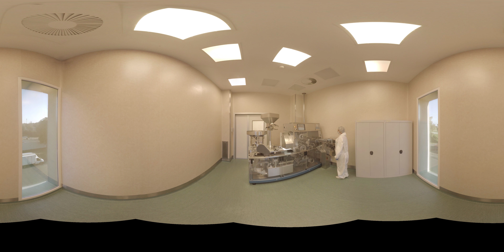ababzabazaba test 2